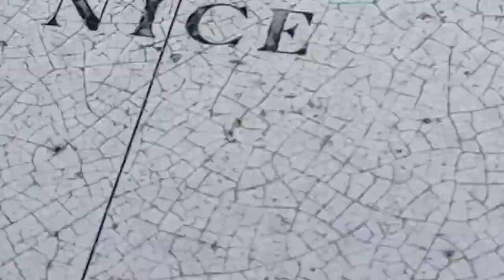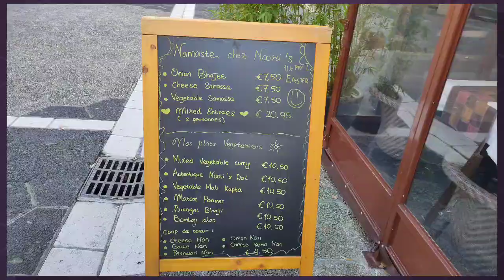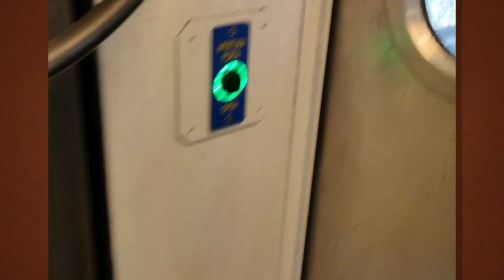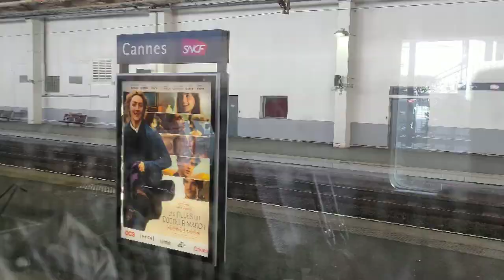Nice#FrenchRiviera#Provence-Alpes-Cote d'Azur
Nice Town, South France
Nice, capital of the Alpes-Maritimes department on the French Riviera, sits on the pebbly shores of the Baie des Anges. Founded by the Greeks and later a retreat for 19th-century European elite, the city has also long attracted artists. Former resident Henri Matisse is honored with a career-spanning collection of paintings at Musée Matisse. Musée Marc Chagall features some of its namesake's major religious works.